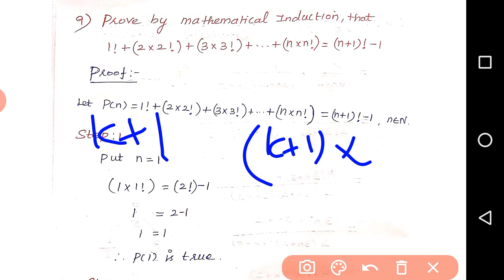+1 maths chap 4 (part - 6)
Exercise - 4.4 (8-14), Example